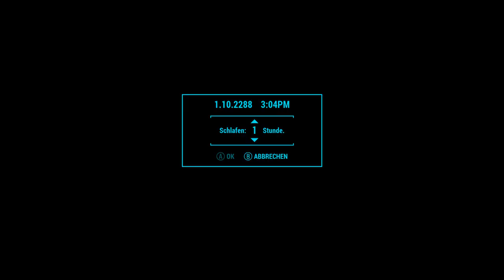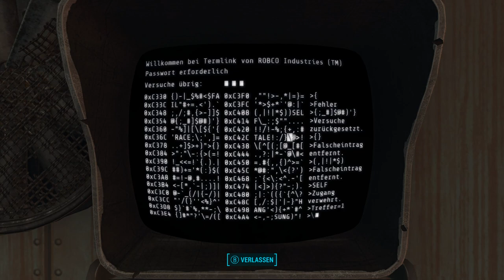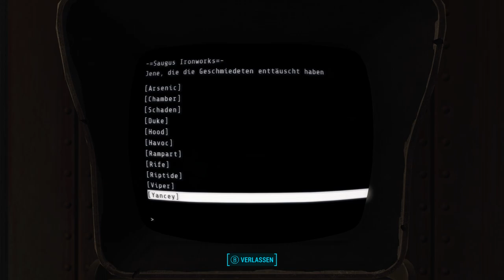Fallout 4 [Überleben] #89 - Sekten und Strafen - [PC] [Lets play] [deutsch] [HD 60FPS]